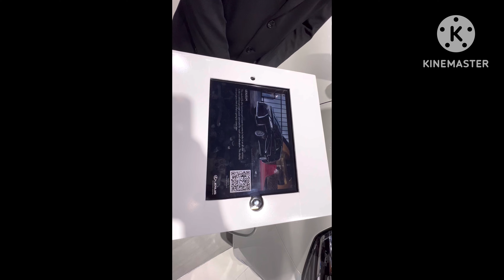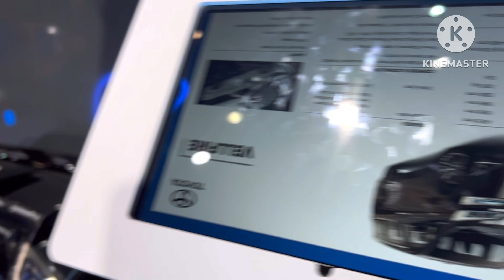Future is here auto expo2023 || live car event noida